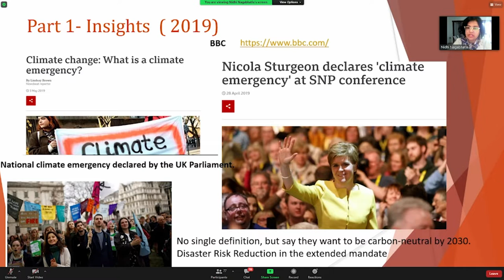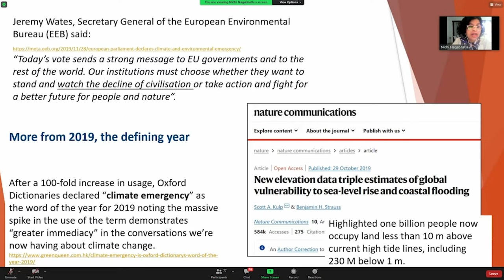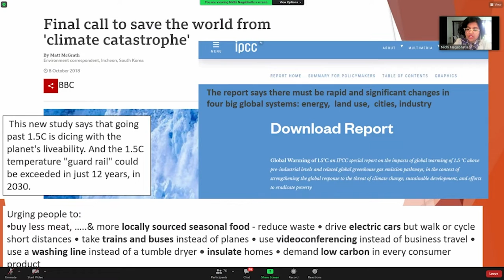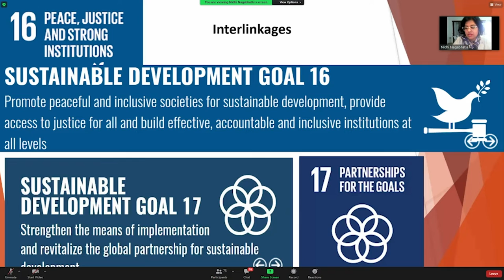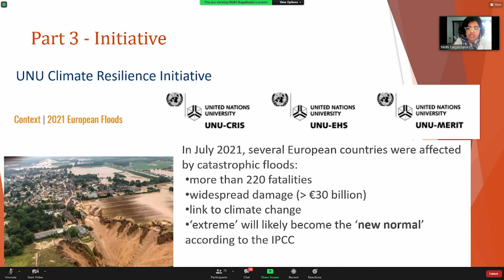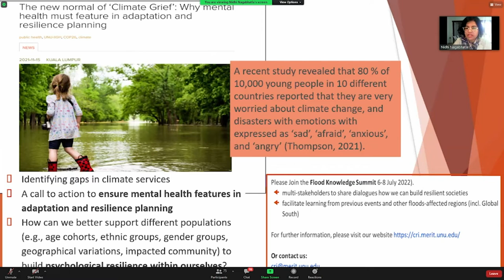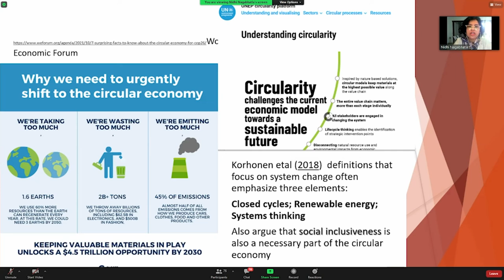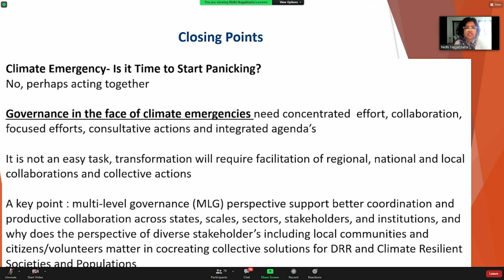Nidhi Nagabhatla: Let’s Explore the 4 I: Insights, Intersection, Initiatives, Informed Actions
21st - 25th February 2022 - Online